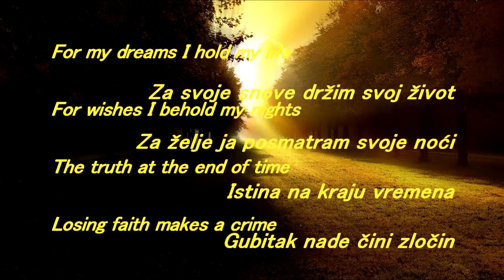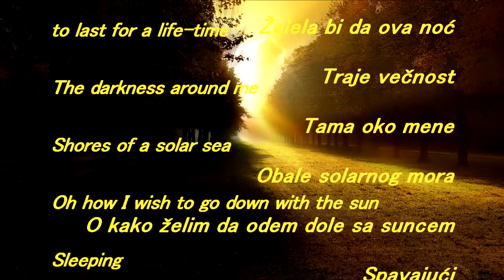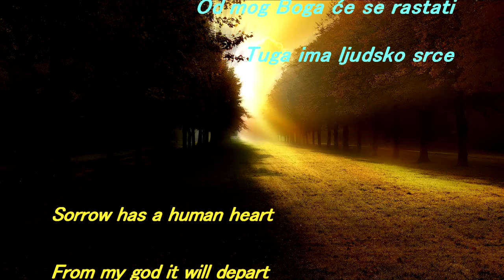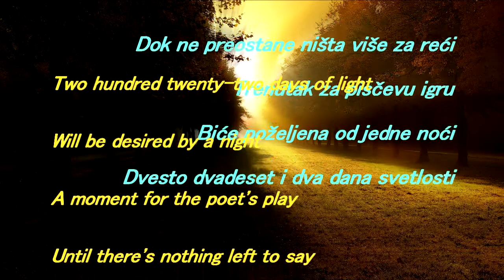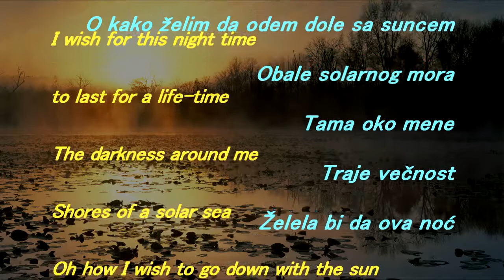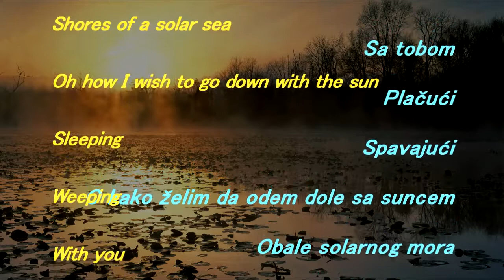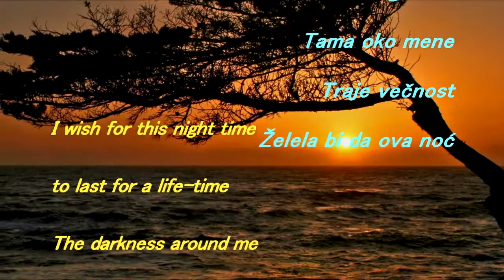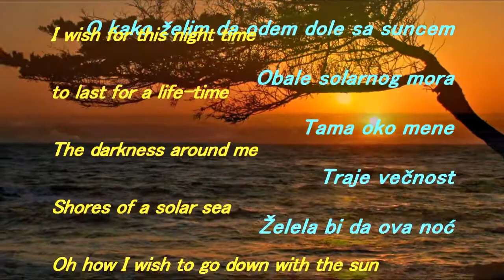Nightwish Sleeping Sun-Lyrics (Serbian&English) HD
Sleeping Sun

The sun is sleeping quietly
Once upon a century
Wistful oceans calm and red
Ardent caresses laid to rest

For my dreams I hold my life
For wishes I behold my nights
The truth at the end of time
Losing faith makes a crime

I wish for this night time
to last for a life-time
The darkness around me
Shores of a solar sea
Oh how I wish to go down with the sun
Sleeping
Weeping
With you

Sorrow has a human heart
From my god it will depart
I'd sail before a thousand moons
Never finding where to go

Two hundred twenty-two days of light
Will be desired by a night
A moment for the poet's play
Until there's nothing left to say

[2x:]
To last for a lifetime
Sleeping
Weeping
With you...